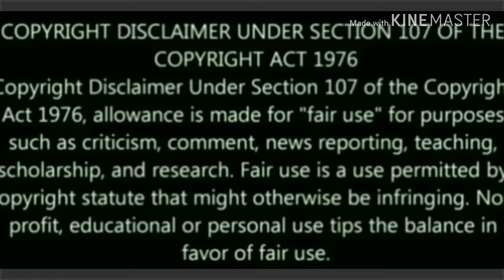😁😁Assames moha faltu.song hit,song😁😁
Assames faltu video song